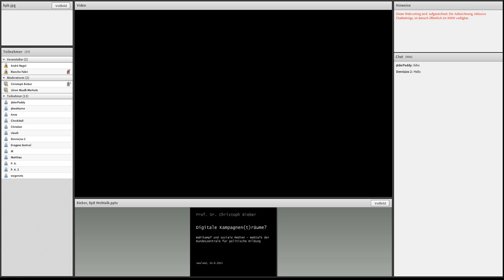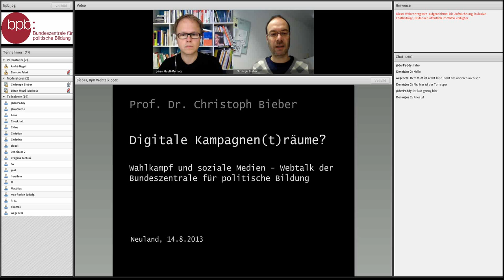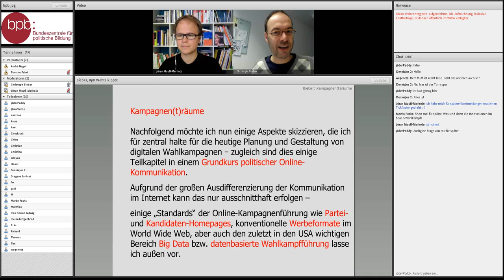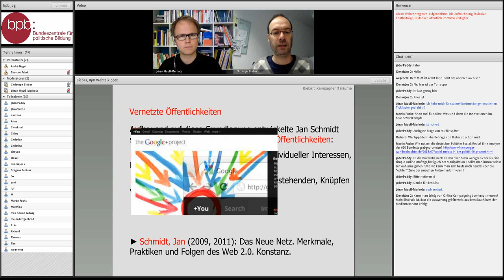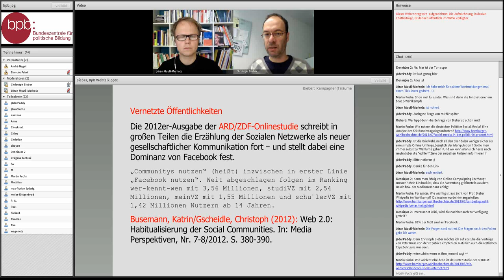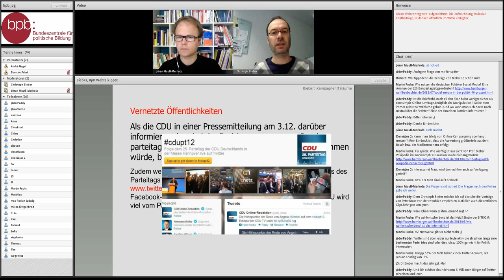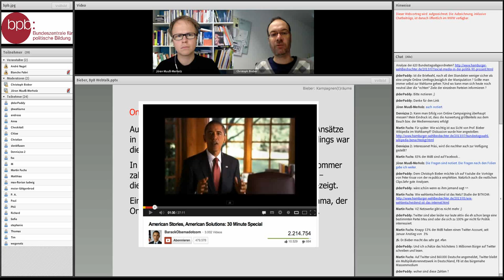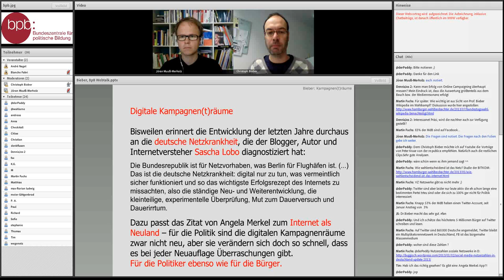WebTalk: Wahlkampf und Social Media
Wahlkampf findet nicht mehr nur auf Podien, in Fußgängerzonen und auf Wahlplakaten statt, sondern auch im Netz. Hier werben Politiker/-innen und Parteien um unsere Stimmen. Wie hat sich der Wahlkampf dadurch verändert? Welche Ziele verfolgen die Parteien? Und was bedeutet das für uns, die Wähler/-innen?

Darüber haben wir mit den Nutzer/-innen von und Christoph Bieber, Professor für Ethik in Politikmanagement und Gesellschaft an der NRW School of Governance, diskutiert.

Dies ist die Aufzeichnung des WebTalk vom 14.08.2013.